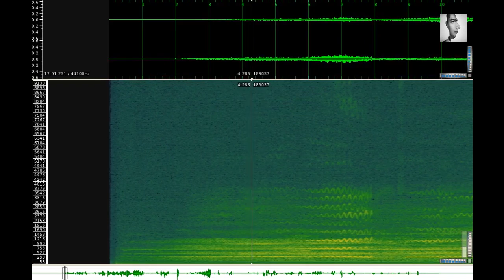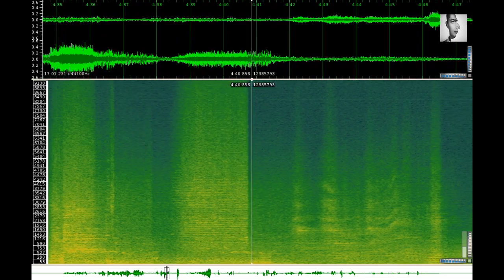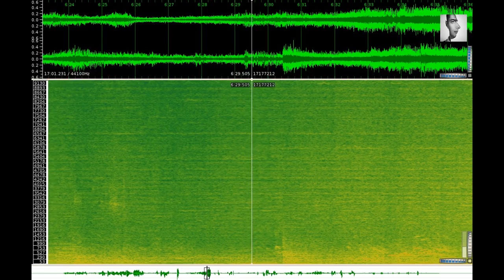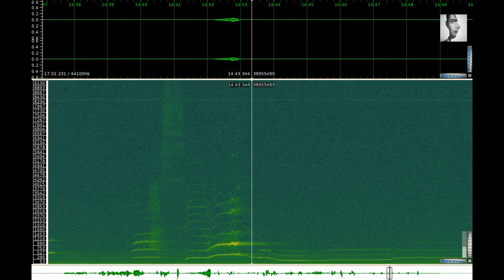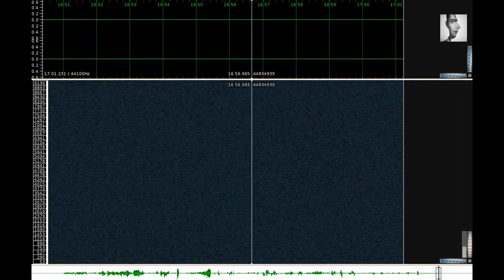Luigi Nono - La Fabbrica Illuminata a soprano e tape (1964)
- Text von Giuliano Scabia und Cesare Pavese
- Sigune von Osten, Sopran
- Tonaufnahme des studio di fonologia der RAI Mailand (unter Einbeziehung von Aufnahmen mit dem Chor der RAI Mailand, Leitung: Giulio Bertola)

In der Komposition La Fabbrica Illuminata verwendet Luigi Nono:
- Tonaufnahmen in einem Walzwerk in Genua (kalt - heiß - Hochofen)
- Elektronisches Material, aufgenommen im Studio di Fonologie der RAI in Mailand
- Tonaufnahmen und vielfältige Interpretationen des Testes durch den gemischten Chor der RAI unter dem Dirigenten Giulio Bertola und durch die Mezzosopranistin Carla Henius.

Im Juni und Juli 1964 hat Luigi Nono im Studio die Fonologia Mailand das Material ausgewählt und verarbeitet sowie die endgültige Komposition fertiggestellt. Das Werk ist den Arbeitern der Italsider-Werke von Genua-Cornigliano gewidmet. Überdies verarbeitet Nono einen Text von Giuliano Scabia und ein Fragment aus "Due poesie a. T." vo Cesare Pavese. Bei Konzertaufführungen verbindet sich eine live-Gesangspartie (Mezzospran) mit der Tonbandwiedergabe. Die Partitur der live-Partitur orientiert sich an den Textvorlagen. Sie enthält außer Gesangstönen auch Sprechklänge mit oder ohne festgelegte Sprechhöhe, geflüsterte, fast geflüsterte oder fast gesprochene Klänge

Im Gespräch mit Hansjörg Pauli hat Luigi Nono 1969 erläutert, was er erlebt hat, wenn er diese Komposition italienischen Arbeitern vorgeführt und mit ihnen diskutiert hat:
"Niemand wunderte sich, ob das noch Musik sei, und niemand meinte, allenfalls ginge solche Musik als Begleitung zu science-fiction am Fernsehen. Ganz direkt wollten die Arbeiter wissen, wie das omponiert sei, wie aus Fabriklärm und Tarifverträgen Musik werden könne. Sie bezogen, was sie hörten, sofort auf sich. Undd dann warfen sie mir vor, die Geräusche in meinem Stück, in D"La fabbrica illuminata", seien bei weitem nicht so stark wie die, die sie gewöhnt seinen. Das fiel ihnen au. Sie sahen ein, daß sie bisher wie Roboter in die Fabrik gegangen waren und ihre Arbeit getan hatten, ohne weiter darüber nachzudenken. Jetzt wurde ihnen, durch den Vergleich, plötzlich bewußt, unter welchen akustischen Bedingungen sie arbeiteten, und sie begannen sich zu überlegen, ob das denn so sein müsse, und ob es nicht eine Möglichkeit gebe, das zu ändern."

Video created with Sound Converter, Sonic Visualizer, vokoscreen and OpenShot on a Debian 8 Jessie Linux System.